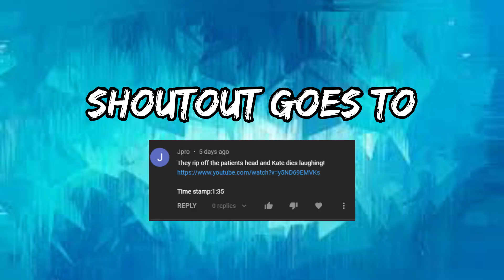Kate nearly dies laughing after one of the boys pull the patient's head off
Credits
All the credit for this short video goes to Kate